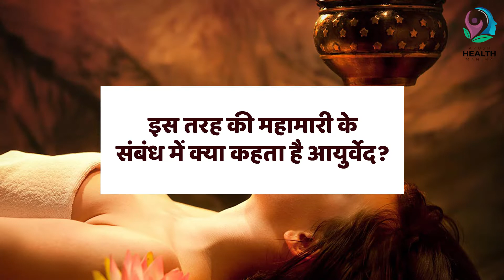Corona Virus: Immunity बढ़ाने के लिए आयुष हेल्थ मंत्रालय ने जारी किए Ayurvedic Tips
How To Increase Immunity Power - Corona Virus or Covid – 19 was declared as a global pandemic by WHO. While the government of countries and doctors are grappling with possible dangers that this virus poses to the human race, there are few key measures that individuals can take to fight this Corona Attack. Boosting your immune system and minimising the risk of infection, go hand in hand. While the battle against the pandemic is fought by our health care warriors, the public can do their bit as well. Ayush Health Mantralaya has stated the Ayurvedic tips necessary to increase immunity for patients of CoronaVirus. Today on Ayush Health Mantra Channel, we will know about Ayurvedic Tips released by the Indian Ayush Health Mantralaya.

Corona Virus के Patients के लिए Ayush Health Mantraylaya ने immunity बढ़ाने के लिए जरूरी Ayurvedic Tips बतलाए है। आज Ayush Health Mantra चैनल पर हम जानेंगे भारतीय Ayush Health Mantralaya द्वारा जारी किए Ayurvedic Tips के बारे में
Ayush Health Mantra पर देखिये स्वास्थ्य से जुड़ी सभी महत्वपूर्ण और बड़ी जानकारियां | Watch all the Health Related Updates on Ayush Health Mantra।

how to improve immunity power
how to improve immunity
how to boost immunity
increase immunity naturally
natural immunity booster
foods that increase immunity
how to enhance immunity
improve immunity
improve immunity naturally
best food to increase immunity
increase immunity
how to boost your immunity
coronavirus update
Corona Virus
COVID - 19
immunity kaise badhaye
immunity badhane ka tarika
immunity badhane ke upay
immunity badhane ke tarike
immunity growth
WHO
world health organisation about lockdown
world health organisation decision on lockdown
world health organisation guidelines on lockdown
world health organisation guidelines for covid 19 lockdown
world health organisation guidelines for corona lockdown
world health organisation guidelines on lockdown period
world health organisation lockdown
world health organisation lockdown period
coronavirus effect to human hindi
coronavirus bimari
coronavirus details
coronavirus effect body hindi
coronavirus effects on humans hindi
coronavirus news
coronavirus update
Corona Virus
COVID - 19
lockdown
coronavirus symptoms
coronavirus cases in india
coronavirus explained
coronavirus hindi
coronavirus lockdown
coronavirus pandemic
coronavirus cure
coronavirus cure hindi
coronavirus cure update
coronavirus ke bare mein
coronavirus hand wash in hindi
corona virus protection hand wash
coronavirus hand wash with soap
coronavirus wash your hand
health tips
Health
health tips hindi
health tips hindi channel
health banane ka tarika
health benefits
health badhane ka tarika
health diet
health drinks
health department
health exercise
health education
health education in hindi
health education videos
health food
health fitness
health fitness tips
health fitness exercise
health facts
health guru
health hack
health is wealth
health kaise banaye
health kaise badhaye
health kaise banaen
health ke liye
health ke bare mein
health kaise banaye in hindi
health ke liye kya khana chahiye
health life
health life tips
health growth tips
health problem